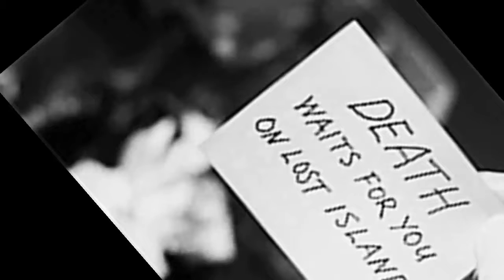To Scared Stiff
I don't claim any copy write on this material